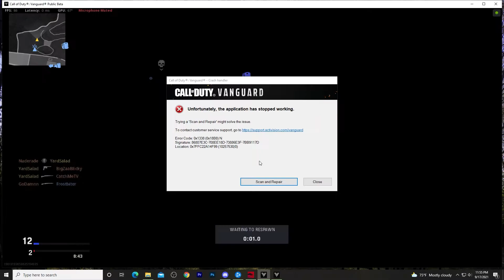This Vanguard Video is late Because I'm Lazy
Whatever...